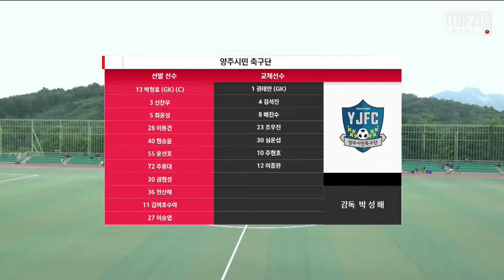H/Lㅣ[K3 League] 양주시민 축구단 vs 울산시민축구단 -20R -2021.08.22